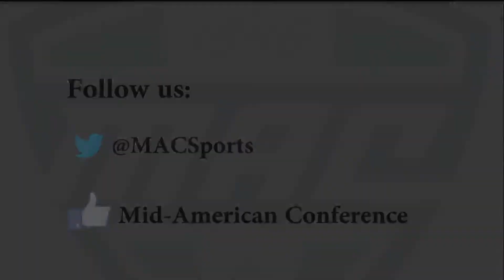MAC Football Media Day - Social Media Experience